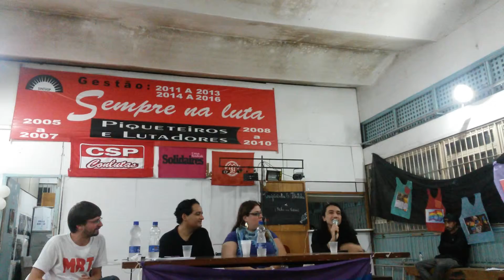Cris Rose, estudante da letras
Cris Rose, estudante da letras, militante da Juventude às Ruas e moradora do CRUSP saúda o lançamento da Secretaria de Diversidade sexual e LGBT do SINTUSP